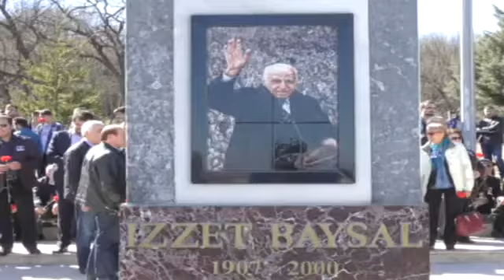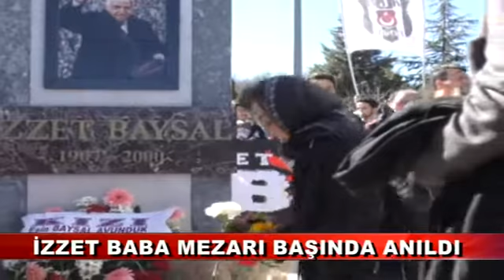İZZET BABA MEZARI BAŞINDA ANILDI (05.03.2017 - BOLU)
Eğitim ve sağlık alanında 135 tesis kazandıran ve 1994'te Devlet Üstün Hizmet Madalyası ile ödüllendirilen hayırsever iş adamı İzzet Baysal, ölümünün 17’inci yıldönümünde anıt mezarı başında anıldı.